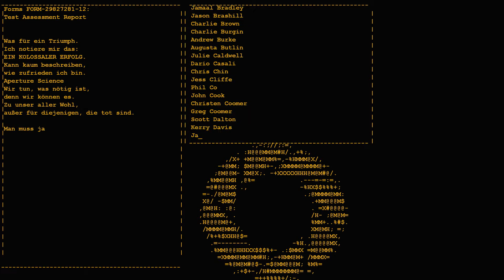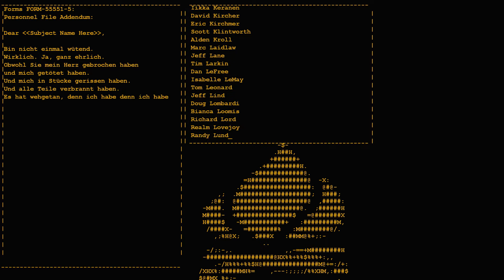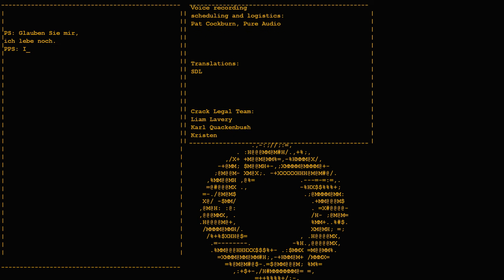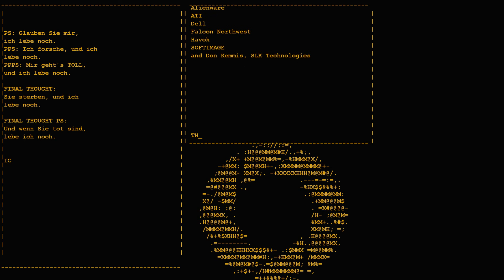Let's Play - Portal - Part #06 (GLaDOS)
oder vorbei

ACHTUNG:
Dir gefällt das Spiel, dann unterstütze die Entwickler und kaufe Dir das Spiel!